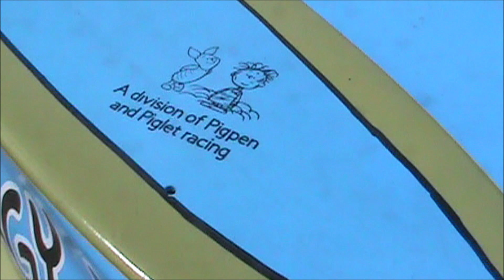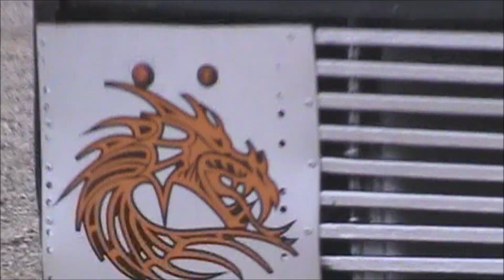Tech Day 2024 , Kings Park Speedway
Held May 4th,2024